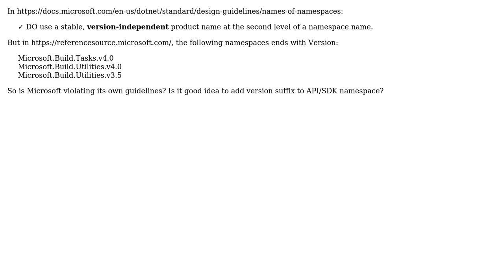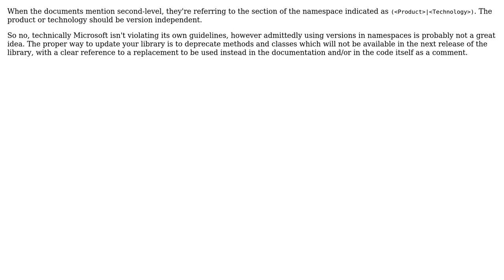Software Engineering: C# Names of Namespaces with version suffix (2 Solutions!!)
Software Engineering: C# Names of Namespaces with version suffix

With thanks & praise to God, and with thanks to the many people who have made this project possible! | Content (except music & images) licensed under CC BY-SA | Music | Images & others | With thanks to user Neil user Martin Maat user Jawad Al Shaikh and the Stack Exchange Network Trademarks are property of their respective owners. You are responsible for your own actions.